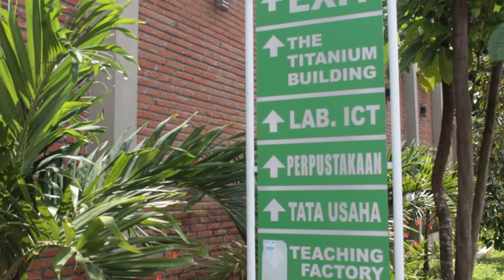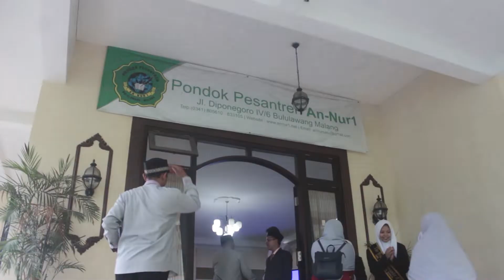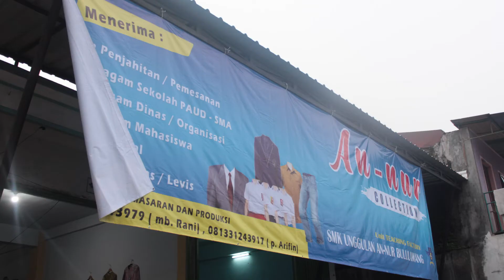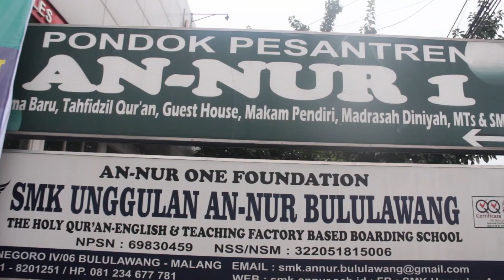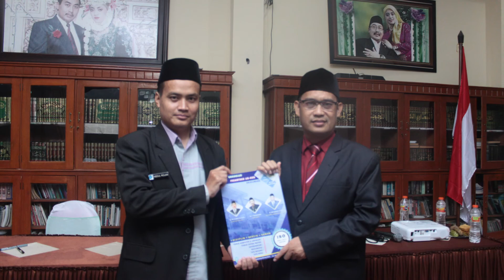Studi Banding ke SMK Berbasis Industri di Kota Malang Jatim 2019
SMK Daarut Tauhiid melaksanakan Kegiatan studi banding ke SMK berbasis Industri di kota Malang pada tanggal 19 Februari 2019. Destinasi sekolah yang dituju terdiri dari 2 sekolah yaitu SMK Muhammadiyah 7 Gondanglegi Malang dan SMK Unggulan Ponpes An-Nur Bululawang Malang. Kedua SMK tersebut merupakan salah satu SMK yang terbaik di Indonesia khususnya di Jawa Timur, Selain sudah menerapkan Teaching Factory, kedua SMK tersebut menerapkan sistem Pondok Pesantren yakni para siswa/i nya di program untuk menjadi penghafal Al-Quran (Tahfidz), ahli dalam berbahasa Inggris, ahli berbahasa Arab dan ahli dalam membaca kitab-kitab kuning.

Video & Editing by irfanumoto (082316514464)